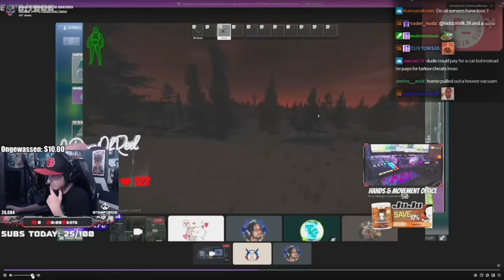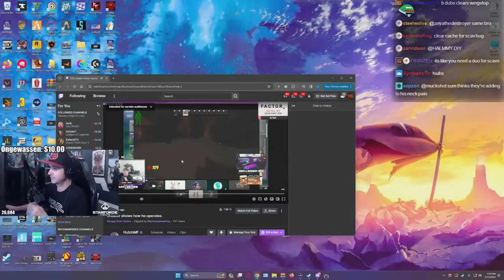Summit1g Reacts to INSANE Vacuum CHEATS in Tarkov | EFT